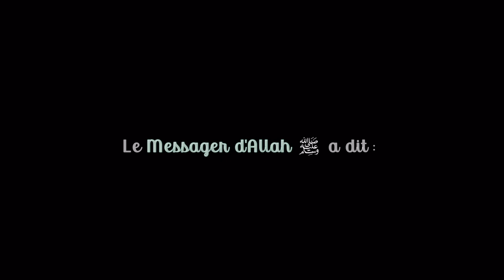Qu'Allah fasse miséricorde à... - Hadith [HD]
▶ [Instagram] @SerieDeHadiths

Le Prophète ﷺ a dit:

« Que Dieu donne Sa miséricorde à quiconque a veillé une partie de la nuit à prier et a réveillé sa femme (pour qu’elle en fasse autant). Si elle a refusé de se réveiller, il lui a jeté de l’eau au visage.

Et que Dieu donne Sa miséricorde à toute femme qui a veillé une partie de la nuit à prier et a réveillé son mari. S’il a refusé de se réveiller, elle lui a jeté de l’eau au visage. »

(Riyad as-salihin n°1183]